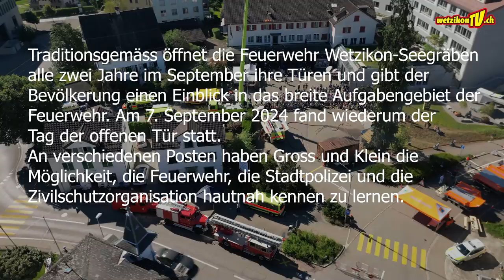Feuerwehr Wetzikon-Seegräben, Tag der offenen Tür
Traditionsgemäss öffnet die Feuerwehr Wetzikon-Seegräben
alle zwei Jahre im September ihre Türen und gibt der
Bevölkerung einen Einblick in das breite Aufgabengebiet der
Feuerwehr. Am 7. September 2024 fand wiederum der
Tag der offenen Tür statt.
An verschiedenen Posten haben Gross und Klein die
Möglichkeit, die Feuerwehr, die Stadtpolizei und die
Zivilschutzorganisation hautnah kennen zu lernen.

WetzikonTV
Bleib auf dem Laufenden:

Produktion:
Mediaktion GmbH
Eichstrasse 6
8620 Wetzikon